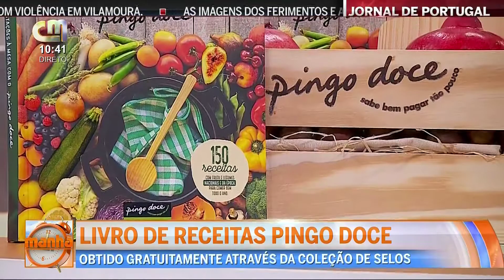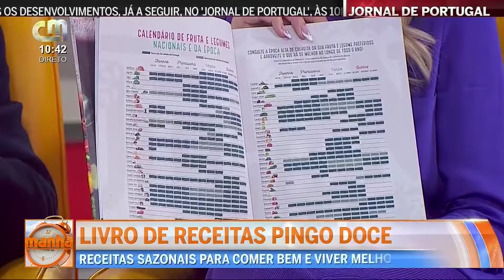Rubrica Juliana - Livro de Receitas 4 estações à mesa com o Pingo Doce - Manhã CM 13out2021